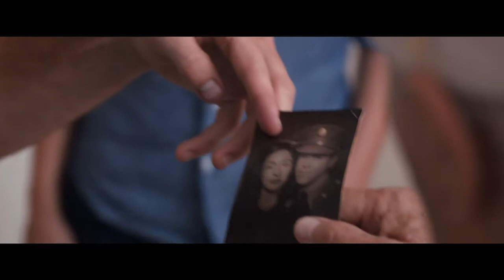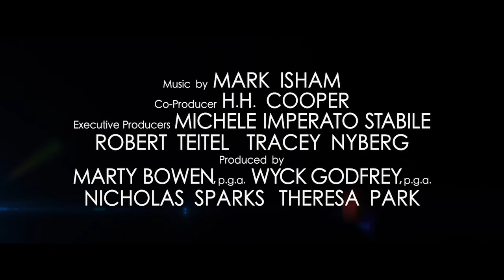Kein Ort ohne dich Trailer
KEIN ORT OHNE DICH basiert auf dem gleichnamigen Besteller von Nicholas Sparks. Der Film ist eine romantische und dramatische Geschichte über die Herausforderungen grenzenloser Liebe. Luke (Scott Eastwood), ein ehemaliger Rodeo-Champion, plant sein Comeback, als er die College Studentin Sophia (Britt Robertson) kennen lernt. Ihre Liebe steht unter keinem guten Stern, denn die Kunsthistorikerin hat ein Angebot, für ihren Traumjob nach New York zu gehen. Während beide schwanken, was sie tun sollen, um Beziehung und berufliche Leidenschaft unter einen Hut zu bringen, machen sie Bekanntschaft mit Ira (Alan Alda). Iras Erinnerungen an seine geliebte Frau und ihre jahrzehntelange Ehe, geben dem jungen Paar Hoffnung und Kraft für ihre große Liebe zu kämpfen…